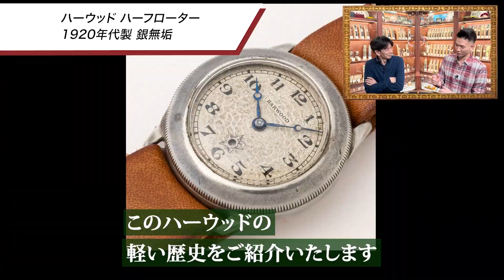ヴィンテージファン必見！これ以上ない激レアな一本が最高な状態で入荷しました【ハーウッド ハーフローター】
今回は、ハーウッドについて語りました。

▼動画内でご紹介した時計はこちら▼
・ハーウッド ハーフローター 1920年代製 銀無垢

■目次
00:00 オープニング
01:50 ハーウッドの歴史
05:02 ベゼルについて
06:08 皮ベルトについて
07:20 刻印について
10:00 その他の特徴について
11:47 フォルティスについて

■InstagramやLINEでも素敵な時計をご紹介しています。

■野村一成

ファイアーキッズの二代目店長。
高校時代からアンティーク時計の収集や研究をしてきた生粋の時計好き。
アンティークウォッチ歴は35年。好きな時計は書ききれません。

■廣瀬 クリス

ファイアーキッズの販売スタッフ・インターナショナル対応・
趣味は家族や周りの人を笑顔にすること。
アンティークウォッチ歴1年目。好きな時計は『グランドセイコーファースト』
『Rolex Bubbleback』『Santos de Cartier』など魅力的なタイムピース。

■高橋　徹

ファイアーキッズの販売スタッフ。
ヴィンテージウォッチだけでなく幅広いジャンルの時計が好き。
アンティークウォッチ歴は23年。
好きな時計はスピードマスター、ロレックス、チュードル

ファイアーキッズ
■横浜本店■
神奈川県横浜市神奈川区六角橋1-10-12
白楽駅より徒歩3分(横浜駅から3駅隣)

■中野ブロードウェイ店■
東京都中野区中野5-52-15 中野ブロードウェイ1F 113号
中野駅より徒歩5分

営業時間：11:00-19:00
定休日：水曜日
※両店舗共通